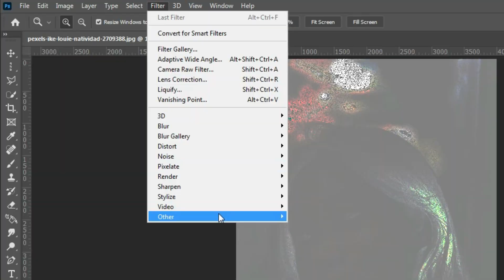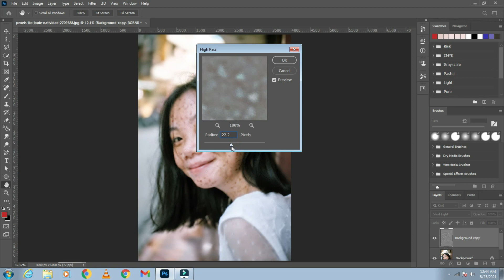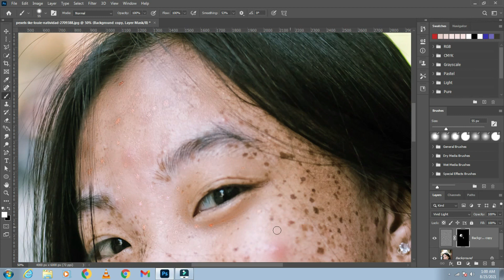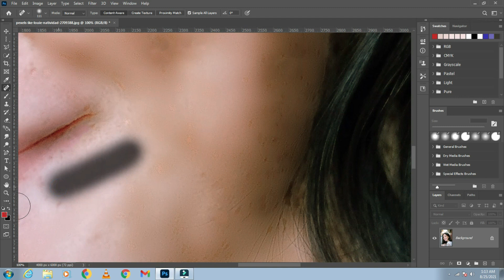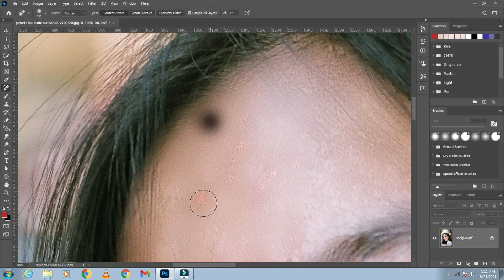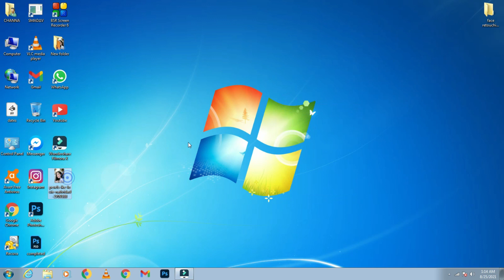Advance Photo Editing Skin Retouching in Photoshop | Awesome Skin Smoothing and Sculpting Techniques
Hello friends Welcome to my channel in this video i have taught that How to retouch Skin and Face Retouching & Advance Photo Editing Skin Retouching in Photoshop | I have also shared Awesome Skin Smoothing and Sculpting Techniques.
Here's the thing, make sure you do all kind of blemish removal, wrinkle removal or mole removal from the face before applying this technique
because you don't want to apply any kind of skin smoothing above blemishes.
Really it's AMAZING way to smooth skin, with the skin texture still intact and beautiful in Photoshop CC. Using this quick high-end skin retouching technique, make the skin look as if airbrushed, in one minute or less.Hope it helps!
So if you want to learn photoshop retouching then watch my video full and if you have question related to this topic then comment me.
Topics
Remove Blemishes, Wrinkles, Acne Easily and Quickly
dark skin retouching in photoshop
High-End Skin Softening in Photoshop | Remove Blemishes,
Wrinkles, Acne Scars, Dark Spots (Easily).
Awesome Skin Smoothing and Skin Retouching Techniques In Photoshop | Remove Freckles in Photoshop.
Advance Photo Editing Skin Retouching in Photoshop.
professional skin retouching in photoshop cc
skin retouching in photoshop cc
photo editing skin retouching in photoshop

Myself Shahzain Channa, I am Fond of Making New and Knowledgeable content on my Youtube Channel. My Record is That I Never Made a Fake Video and I Have Been Working on Youtube For the Last 3 Years and Providing Good and Quality Content to my Subscribers. I Hope My Videos will be Fruitful for you